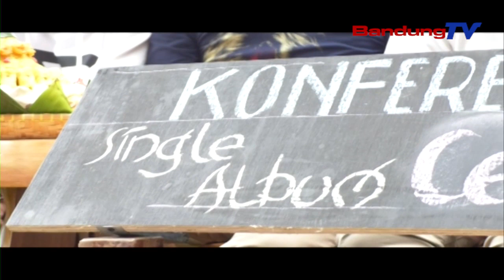Launching Single Album Perdana Ceuk Saha Ega Robot Ethnic Percussion